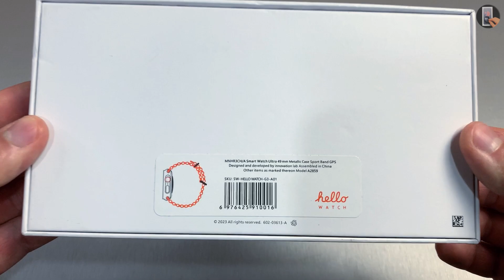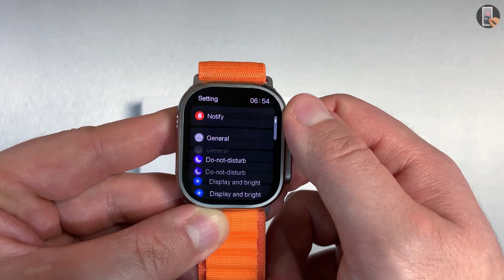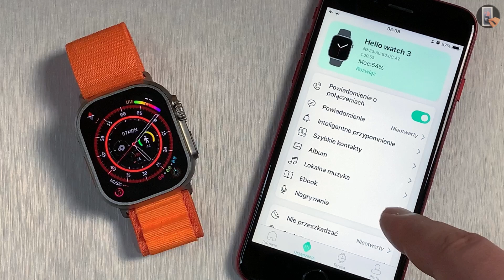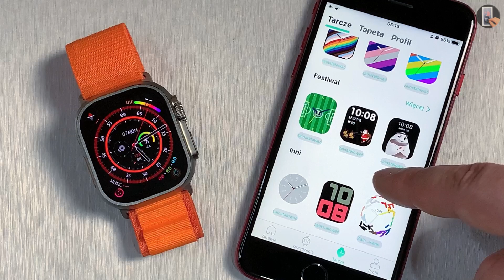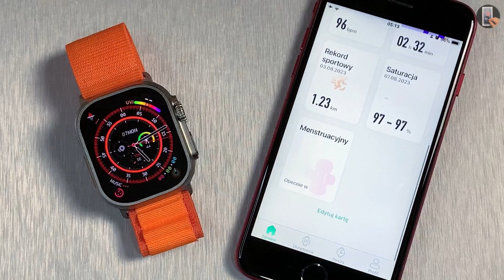Hello Watch 3 AMOLED - Best Sport SmartWatch (Better than HK9 Ultra 2!) Full Review - ASMR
Today I will be Full Unboxing and Review with App the Hello Watch 3 Amoled. I hope you enjoy!

00:00 Unboxing Hello Watch 3
02:03 Review Hello Watch 3
04:04 Test Amazing Hello Watch 3 Ultra
12:04 Outro